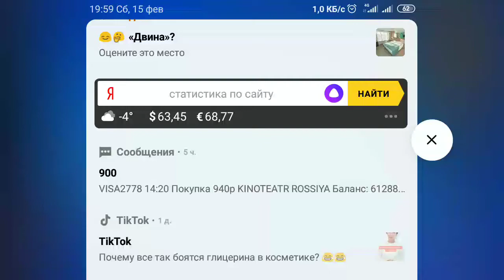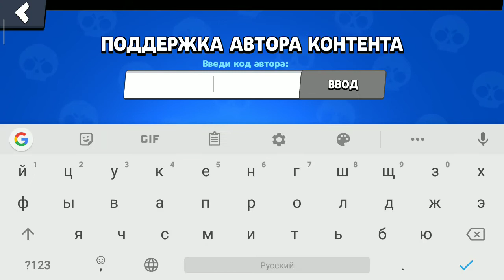Я играю в браво старс